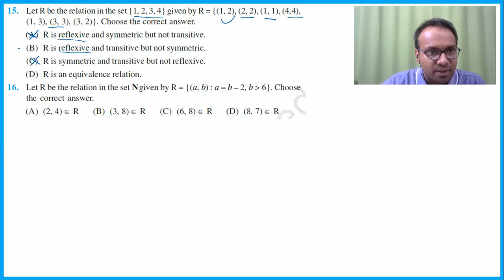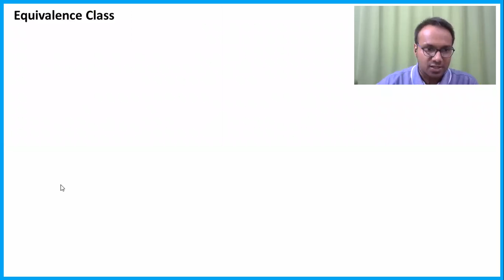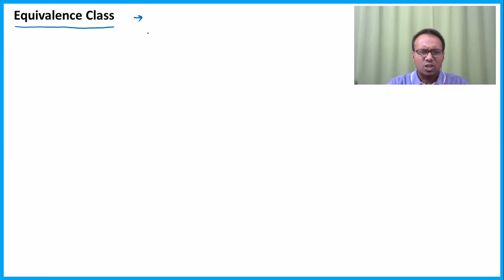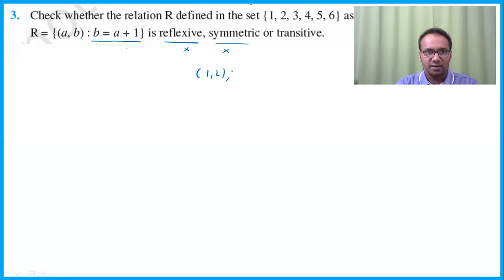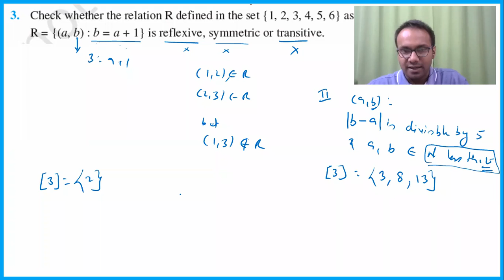12th BOARDS TERM 1 (Lecture 8) | Relations & Functions | NCERT Concepts & Questions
We deliver training for following domains:
JEE/NDA
CDS, AFCAT
Law Entrance/CLAT/AILET
Campus Recruitment/TCS/ELTMUS